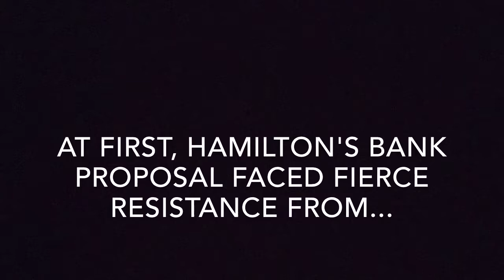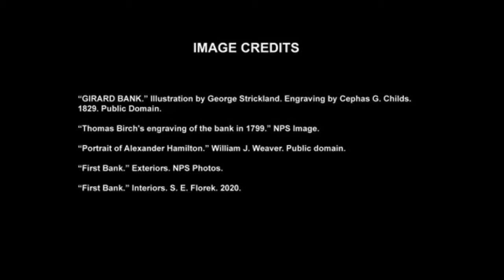Girard Bank - First Bank of the United States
A short documentary about the preservation history of the First Bank of the United States, once known as “Girard Bank” produced for the inclusion in the dynamic exhibition "Celebrating 200 Years of Public History - Views in Philadelphia,” to fulfill the Masters in Arts in Public History program at American Public University. The exhibit also includes several other significant buildings which have been preserved from the 18th century and depicted in various artworks since the 19th century.

You can view the exhibit, "Celebrating 200 Years of Public History - Views in Philadelphia." by going

Friday Fugue by Trevor Garrod

BIBLIOGRAPHY

Childs, Cephas Grier, Thomas Birch, Thomas Sully, George Strickland, Hugh Reinagle, Thomas Doughty, J. R. Watson, et al. Views in Philadelphia, and its vicinity; engraved from original drawings. Philadelphia: C.G. Childs, 1827.

DiStefano, Joseph N. “Hamilton fans seek $26M to restore Philly's First Bank, Fed forerunner.” The Philadelphia Inquirer. November 10, 2017.

“Historic First Bank to Reopen as Museum In Old City,” CBSLocal, September 28, 2018.

National Historical Park Pennsylvania. NPS.gov.

Wilson, George. Stephen Girard. Conshohocken: Combined Books, 1995.

IMAGE CREDITS

“GIRARD BANK.” Illustration by George Strickland. Engraving by Cephas G. Childs.                                              1829. Public Domain.

“Thomas Birch's engraving of the bank in 1799.” NPS Image.

“Portrait of Alexander Hamilton.” William J. Weaver. Public domain.

“First Bank.” Exterior Photos. NPS Photos. National Park Service.

“First Bank.” Interior Photos. S. E. Florek. 2020.